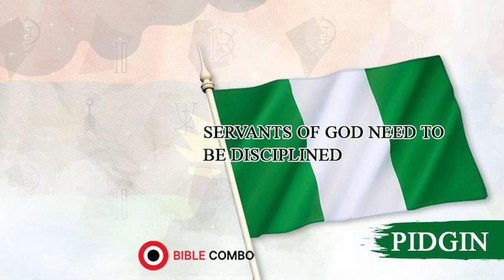Servants Of God Need To Be Disciplined - PIDGIN DEC 21